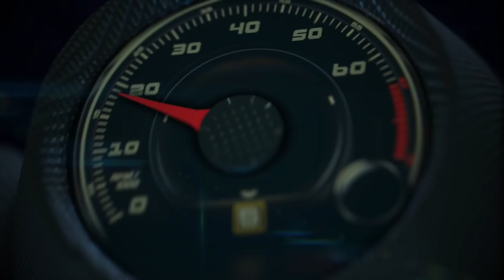2017 Audi S5 Sportback debut at Los Angeles Auto Show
Joining the A5 model line, the all-new Audi A5 and S5 Sportback will make their US debut at the 2016 Los Angeles Auto Show. Featuring the distinctive Sportback body style, first introduced on the successful A7 model line, and generous interior space, the five-door coupe is a sporty yet functional choice for customers.

The 2018 A5 and S5 Sportback models mirror the coupe’s breakthrough design language, featuring a wider, flatter Singleframe® grille and longer, lower hood lines that highlight the powerful engines of the new A5 family vehicles. The precise wave-design shoulder line is more pronounced than previous generations and wider wheel arches provide design cues to the vehicle’s quattro® DNA. Rear horizontal design lines joined by the slim, yet sculptural three-dimension LED taillights offer a distinctly powerful look and emphasize vehicle width.

The refined interior of the A5, with seating for up to five standard, includes greater attention to detail through functional refinements and additional driver-focused technologies. A three-dimensional decorative inlay trim with climate control integration spans from the door panels across the dashboard and adds breadth and lightness. The available Bang & Olufsen®sound system with 3D sound offers both an acoustic and visual highlight in the interior, and the standard panoramic sunroof helps bring light into the cabin.

Similar to the Coupe and Cabriolet models, the A5 Sportback comes equipped with a 2.0-liter four-cylinder engine mated to a seven-speed S tronic® dual-clutch automatic transmission that produces 252 hp and 273 lb-ft of torque and sprints from 0-60 mph in 5.7 seconds.